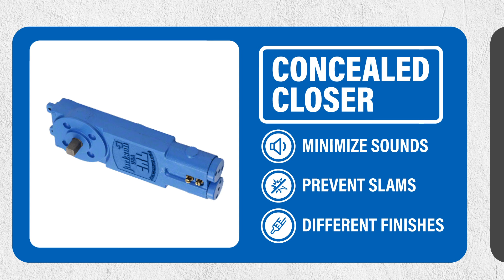Door Closers, Panic Devices & Accessories | DK Hardware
For a smooth and sophisticated door closing experience, DK hardware offers you its finest range of door closers, panic devices and accessories. Available in different types, styles, and finishes. For more information on how it works, watch our detailed video on door closers and panic devices